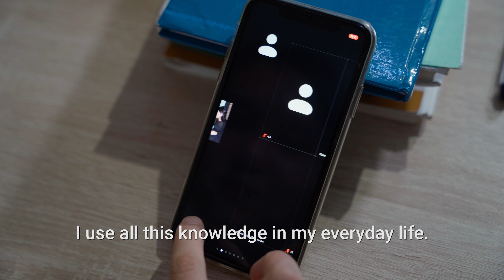Girls in Science / Aidana